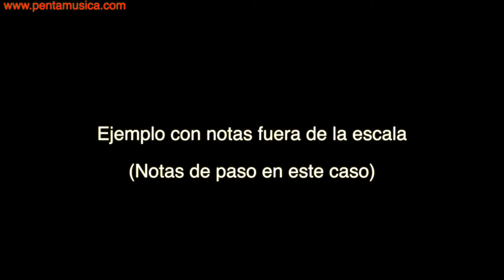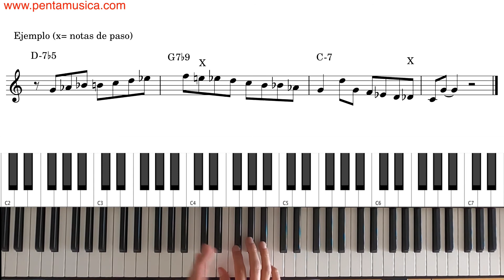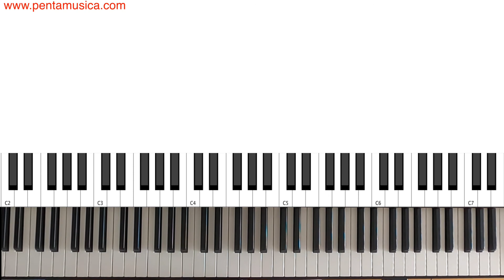La escala menor armónica bebop (construcción, utilización, etc)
Aprende como construir y utilizar la escala menor armónica bebop. Te explico además algunas reglas que debes tener presente cuando improvisas y comienzas a añadir notas fuera de la escala.